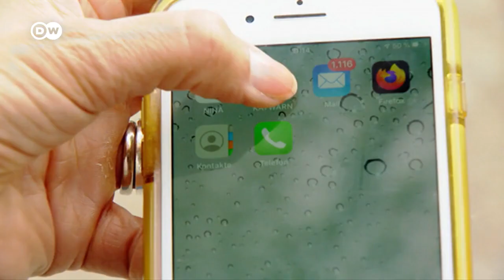German officials slammed for inadequate flood warnings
After the devastating floods in Germany, questions are emerging over whether residents received adequate warning of the disaster. Experts and some opposition politicians say the country wasn't properly prepared for the flooding. The government rejects that.